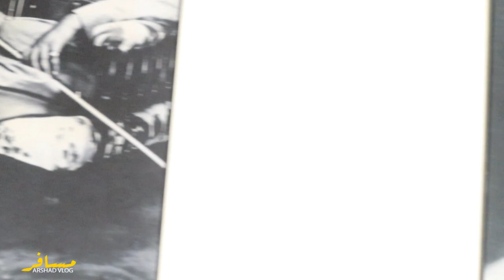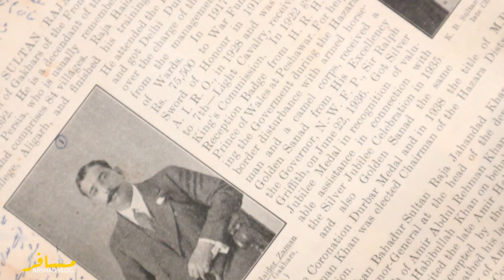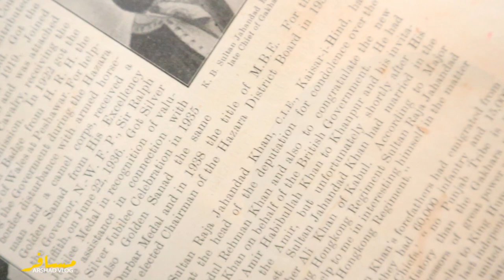Chief of Gakhar Sultan Raja Sheraz Haider Zaman